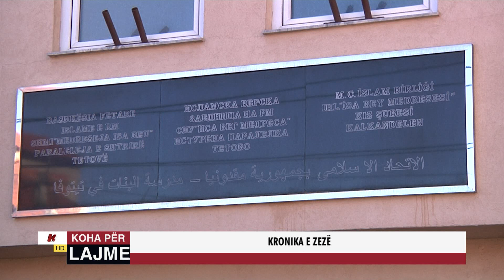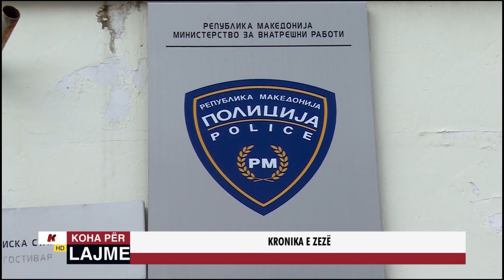KRONIKA E ZEZË - 21 SHTATOR 2021